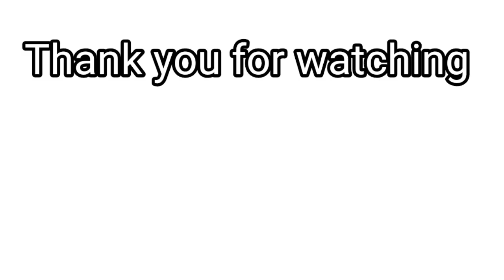Turon Espesyal/Pinoy Favorite/Home Made/Meryenda Serye